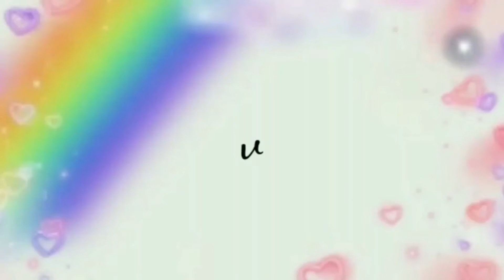CHALLENGE MAKAN PEDAS !!! SANGGUP GAK YAH ???